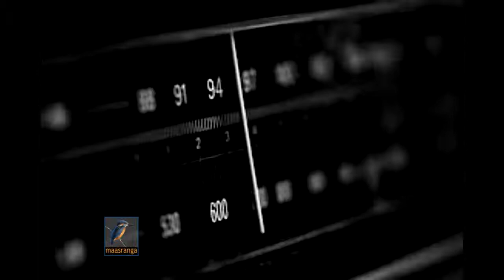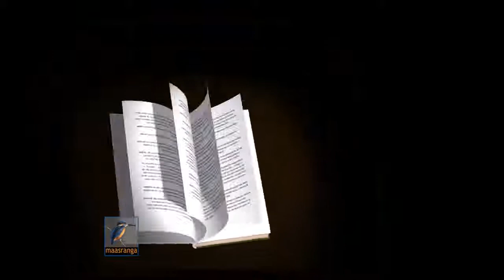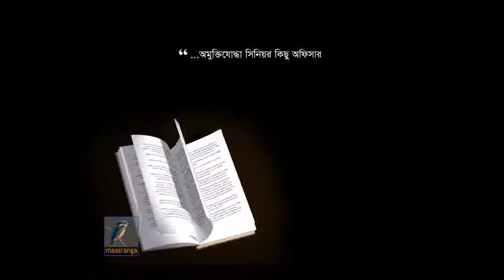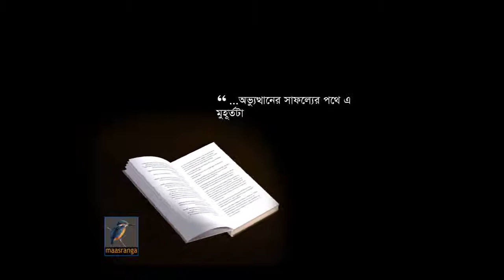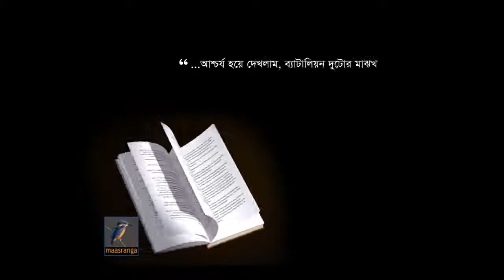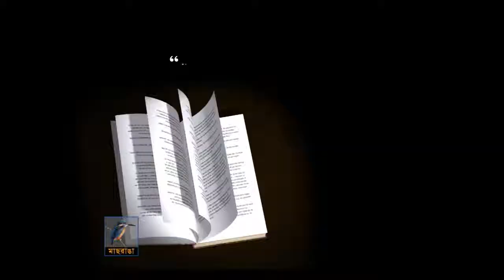T 54 A documentary about 15th august by Maasranga television YouTube